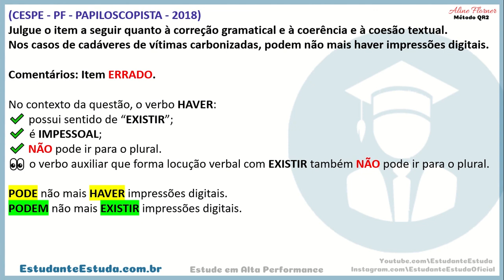Língua Portuguesa - Questões de Concursos (Treino 1 x 1)